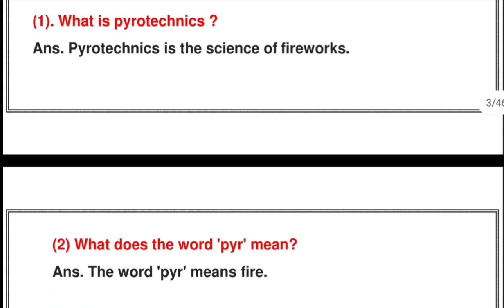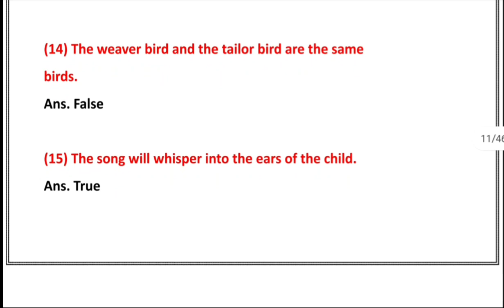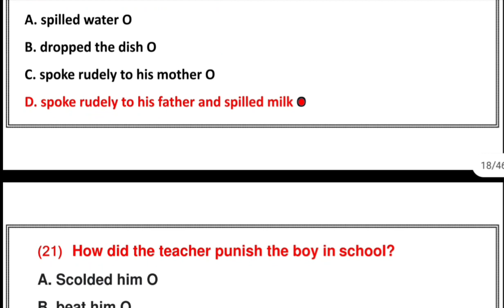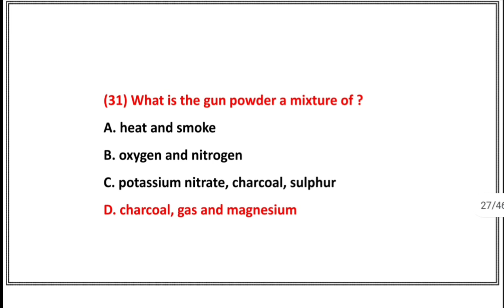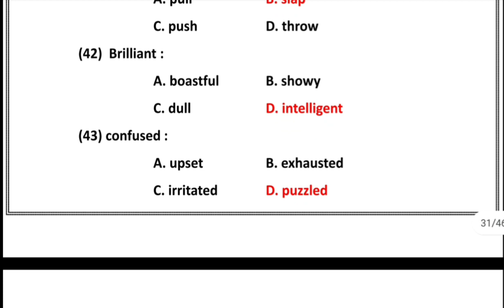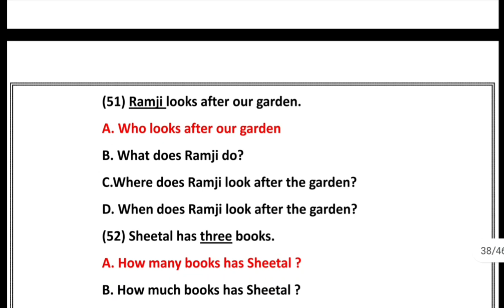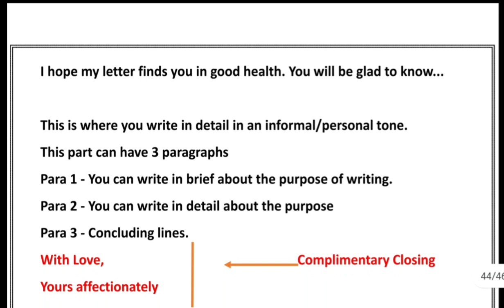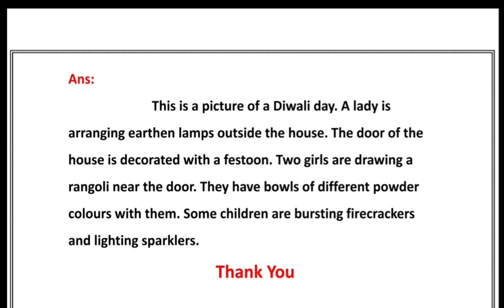dritiy Pariksha Paper std 10 english february 2022 | dhoran 10 english paper solution | Std 10 eng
dritiy Pariksha Paper std 10 english October | dhoran 10 english paper solution | Std 10 eng biji parixa paper

દ્રિતીય પરીક્ષા ના બધાજ પેપર ના સોલ્યુશન ના pdf ની લિન્ક નીચે આપેલી છે

STD 10 englishSecond Exam Paper Solution 2022
Dhoran 10 english Second Exam Paper Solution 2022 Commerce

ધોરણ 9 સામાજિક વિજ્ઞાન પેપર સોલ્યુશન દ્રિતીય પરીક્ષા પેપર ધોરણ 9 સામાજિક વિજ્ઞાન
ધોરણ 9 વિજ્ઞાન પેપર સોલ્યુશન દ્રિતીય પરીક્ષા પેપર ધોરણ 9 વિજ્ઞાન
ધોરણ 9 ગુજરાતી  પેપર સોલ્યુશન દ્રિતીય પરીક્ષા પેપર ધોરણ 9 ગુજરાતી
ધોરણ 9 હિન્દી પેપર સોલ્યુશન દ્રિતીય પરીક્ષા પેપર ધોરણ 9 હિન્દી
ધોરણ 9 સંસ્કૃત  પેપર સોલ્યુશન દ્રિતીય પરીક્ષા પેપર ધોરણ 9 સંસ્કૃત
ધોરણ 9 અંગ્રેજી પેપર સોલ્યુશન દ્રિતીય પરીક્ષા પેપર ધોરણ 9 અંગ્રેજી

ધોરણ 10 સામાજિક વિજ્ઞાન પેપર સોલ્યુશન દ્રિતીય પરીક્ષા પેપર ધોરણ 10  સામાજિક વિજ્ઞાન
ધોરણ 10  વિજ્ઞાન પેપર સોલ્યુશન દ્રિતીય પરીક્ષા પેપર ધોરણ 10  વિજ્ઞાન
ધોરણ 10  ગુજરાતી  પેપર સોલ્યુશન દ્રિતીય પરીક્ષા પેપર ધોરણ 10 ગુજરાતી
ધોરણ 10 હિન્દી પેપર સોલ્યુશન દ્રિતીય પરીક્ષા પેપર ધોરણ 10 હિન્દી
ધોરણ 10 સંસ્કૃત  પેપર સોલ્યુશન દ્રિતીય પરીક્ષા પેપર ધોરણ 10 સંસ્કૃત
ધોરણ 10 અંગ્રેજી પેપર સોલ્યુશન દ્રિતીય પરીક્ષા પેપર ધોરણ 10 અંગ્રેજી